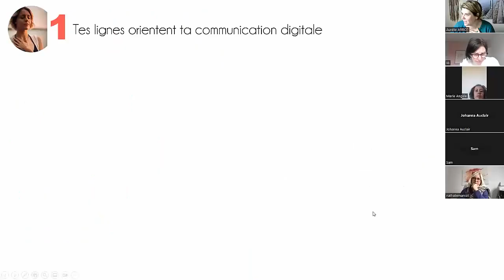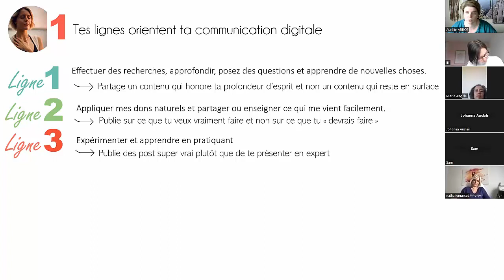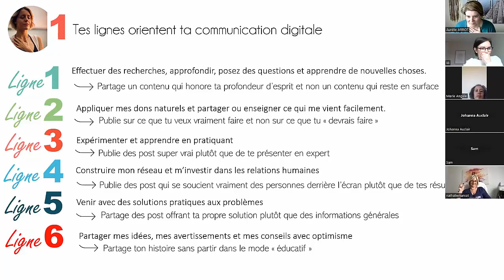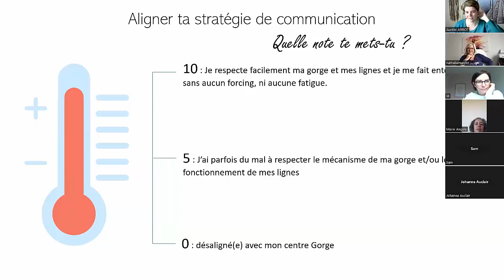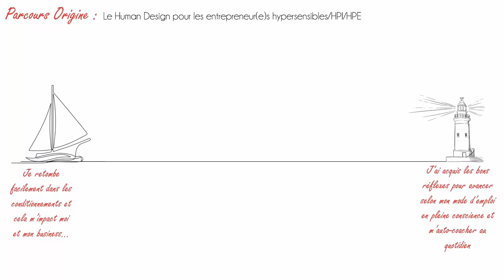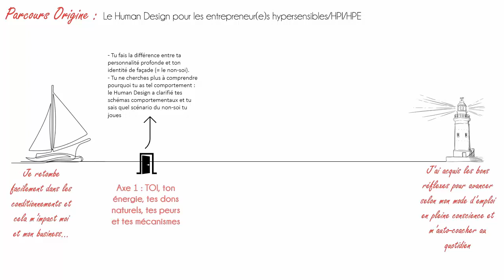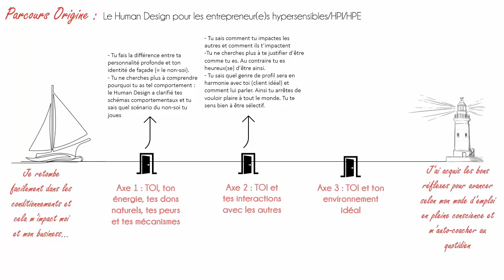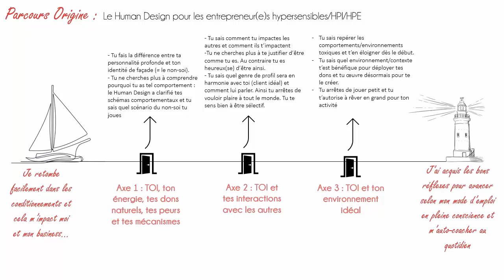📣 Human Design et Webmarketing : Communiquer selon ses lignes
Aujourd’hui je te partage un extrait de mon atelier Le HD pour le webmarketing des hypersensibles/HP. Ici on aborde comment communiquer selon les lignes de son profil HD. J’espère que ça va t’aider.

👉PARTICIPER AUX ATELIERS :

Tu retrouves les prochaines dates de l'atelier Aligner son marketing digital avec son HD

Je t’invite également à télécharger l'Ebook du même nom (support de l’atelier)

👉 ACCEDER AUX REPLAYS DES ATELIERS

Pour accéder aux replays de mes ateliers + les supports PDF des ateliers + l’agenda de la semaine, il faut t’inscrire à ma Newsletter. Tu reçois un Mail tout les lundis avec ces infos.

💙 CONTRIBUER Si mon travail sur le Human Design pour les hypersensibles/(T)HPI/HPE t'inspire, tu peux contribuer en me laissant un don.

👉 LE PARCOURS ORIGINE : Le Human Design pour les entrepreneur(e)s hypersensibles/HPI/HPE.

Si maintenant je pouvais t’expliquer, grâce à ton Human Design, comment tirer

partie de ton hypersensibilité et/ou HPI/HPE dans cette société et trouver les bonnes stratégies et méthodes de travail pour ton entreprise en devenir, cela t’aiderai ?

C’est que nous faisons dans le parcours Origine.

Votre générator préférée,

Aurélie